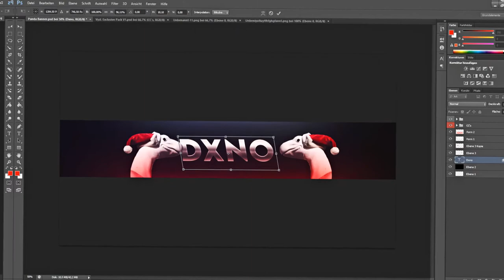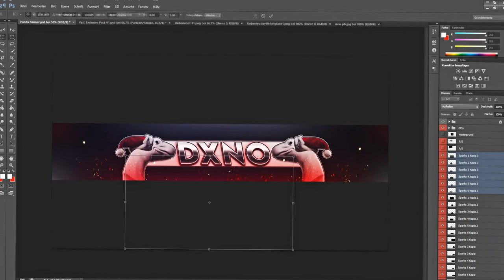✘ Dxno Banner | Speedart #9 | Photoshop | ✘ FREE DESIGNS ✘NO MOTIVATION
▬▬▬▬▬▬▬▬▬▬▬▬▬▬▬▬▬▬▬▬▬ஜ۩۞۩ஜ Open me to get your Design ஜ۩۞۩ஜ▬▬▬▬▬▬▬▬▬▬▬▬▬▬▬▬▬▬▬

► Steam: boeki2
►Youtube Comments
►Team Legend:
► Rules:

► Be active ✔
► Why order from me?

► ✔Fast ✔
► ✔Free ✔
► ✔good ✔
► ✘PC Specs✘

► CPU: Intel Core i7 7700 4x 3.6GHz
► GPU: Palit GeForce GT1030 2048MB
► Main Monitor: SAMSUNG LS24D330HSX 1920x1080
► Second Monitor: Samsung S27E330H
► RAM: 16 GB
► Operator System: Windows 10
► ♛ PLEASE NOTE ♛
► I put in Designs more than 1-2 hours, so please respect me and my work  ❤

©All rights to the creator©
✘Cykachu Designs✘